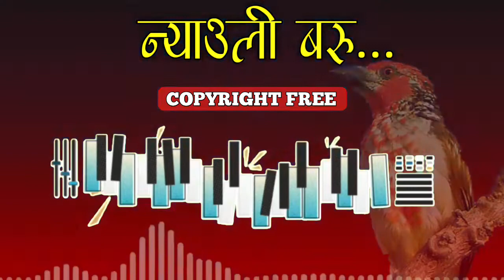Nepali folk tune | copyright free nepali music